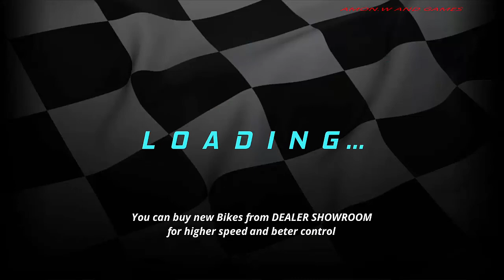Top biker Again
✌About This Game:Features:
71+ heavily modded bikes to choose from
Tune and customize your bike any way you want
Enjoy an epic story of underground rivalry and gang battles
Prove yourself against the most brutal kings of the road
Express yourself through millions of motor customization options
Explore a huge city ruled by dangerous daredevils and hardcore criminals
Available in 17 language versions
Extremely smooth graphics on all devices

BEAT YOUR RIVALS IN THE TOP BIKE RACING GAME
Break all the rules and experience mind-blowing bike racing action set in a huge urban sprawl called The City. Separated into a set of districts, each with its own look and real feel. Prepare for heart-stopping and breathtaking thrills you have never seen in mobile games before.

RIDE EPIC BIKES
Race on a huge selection of easily customizable motorcycles ranging from badass choppers to fast motocross bikes. All prepped up, loaded with nitro and ready to unleash their full fury on the asphalt below.
There’s also a treat for all of the dirt fanatics out there - you can drive real quads. Experience speed that cannot be stopped by anything less than a brick wall!

CHALLENGE THE BIGGEST AND THE BADDEST
Feel the adrenaline overload as you start racing against the biker gangs that rule The City. They are the famous 1%, the outlaw bike racers who thrive on crime and their need for the rush of speed. They believe that all of the best things in the world are for free (when you take them forcibly) and that having fun in life is the only thing that matters. Except for power and money, of course.

EXPRESS YOURSELF
Customize your bike with unique tuning - slap some decals and paint it with your favorite color. Go crazy with the combinations, it’s your ride - your rules. In illegal drag racing competitions being creative about your bike is the only way to become known and respected.

EXPLORE THE URBAN SPRAWL
The City is split into districts, each run by a different bike gang. You’ll have to beat all of the renegade bikers if you hope to assume direct control over The City. Race in a deep selection of realistic game modes and challenges.

BECOME A LEGEND OF THE ROAD
The great highway awaits for those brave enough to compete with the best racing competitors in the world of the underground bike community. You have to be hardcore to keep up with the criminal kings of the road - but the prize for the best moto racer is really big. Do you think you can become the new bike gang leader of The City?

EASY RIDER
This bike racing game is optimized to work smooth on most devices. Additionally, it was translated into 17 languages from all over the world. Nothing can stop you from owning the streets now!
See you on the road, player!